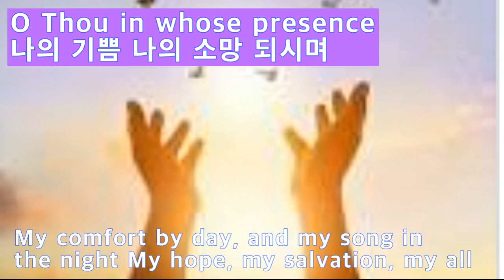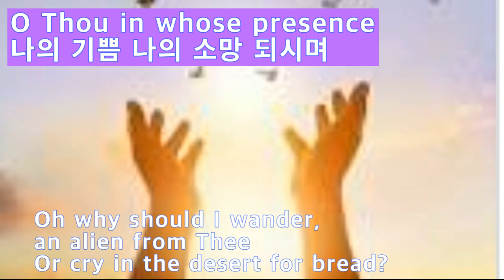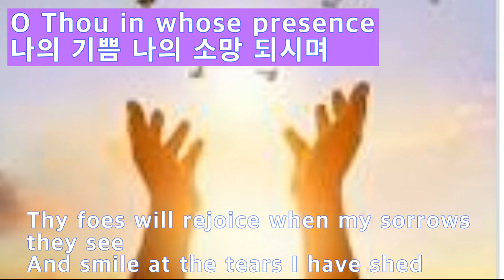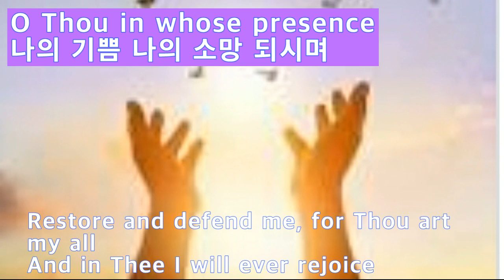나의 기쁨 나의 소망 되시며 O Thou in whose presence